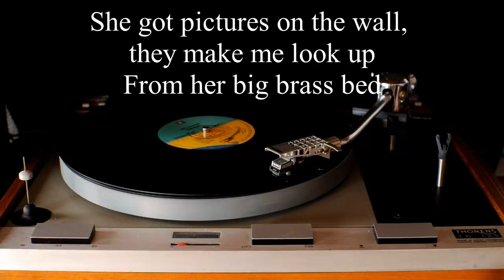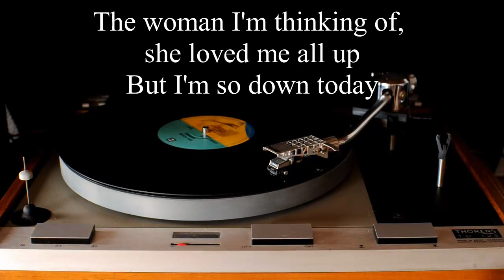Thorens TD125 plays Neil Young "Out On The Weekend" with Lyrics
NEIL YOUNG
"Out On The Weekend" from the album -  Harvest (1972)

Turntable: Thorens TD125 + Shure V15-IV + Needle 45HE
Amplifier: Denon PMA-860 (phono MM)